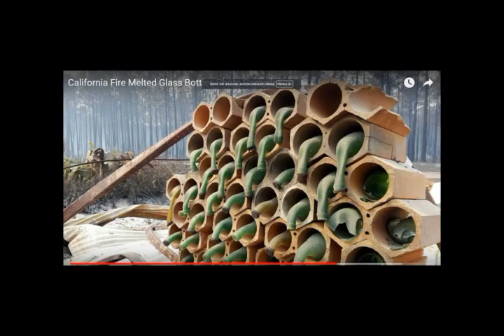It's On the MOON!! India Agency Locates Its Vikam Lander on Moon Surface Day After Failed Touchdown!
2) Thumbnail image - India spacecraft Chandrayaan2ScreenshotMoon ISRO.jpg